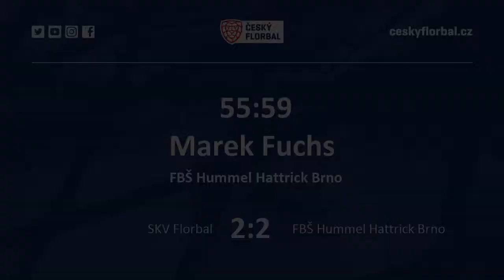Highlights || SKV vs. FBŠ Hummel Hattrick Brno (1. zápas)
Sestřih brankových situací z 1. utkání semifinále playoff 1. ligy mužů 2016/17 mezi TJ Sokol Královské Vinohrady a FBŠ Hummel Hattrick Brno. Konečný výsledek 2:3 pro FBŠ Hummel Hattrick Brno.